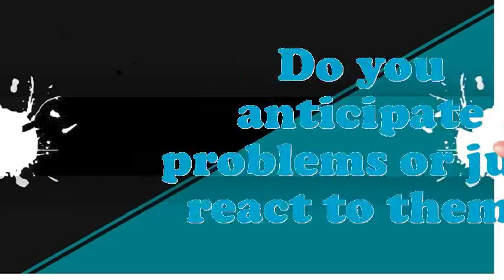Insole Doubler interview questions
Interview Questions for Insole Doubler.What are you doing if you worked as an Insole Doubler?What are your professional objectives for an Insole Doubler?What extreme challenges presently do you think an Insole Doubler is facing?What was the critical condition you have experience as an Insole Doubler?How many projects simultaneously you have worked as an Insole Doubler?